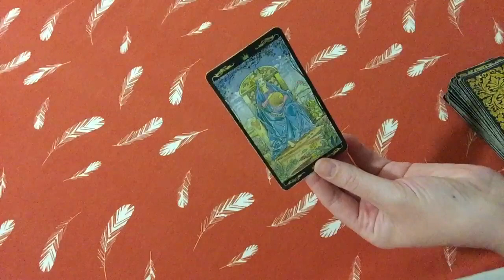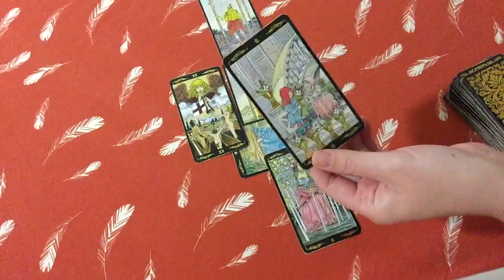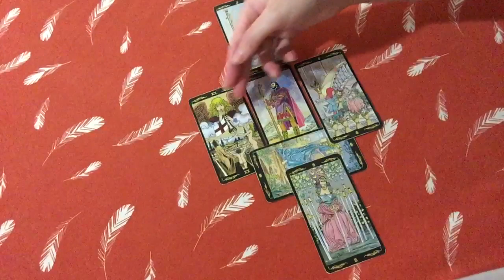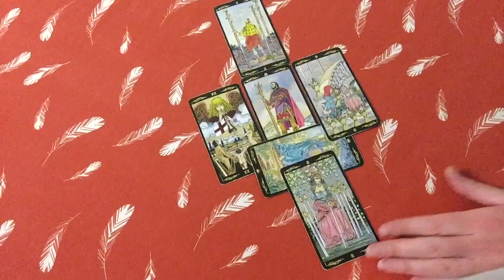PISCES AUGUST 28-SEPTEMBER 2 2018 * YOU CAN MAKE IT WORK